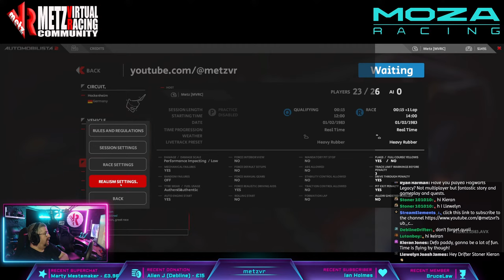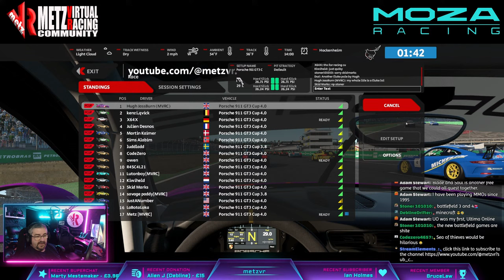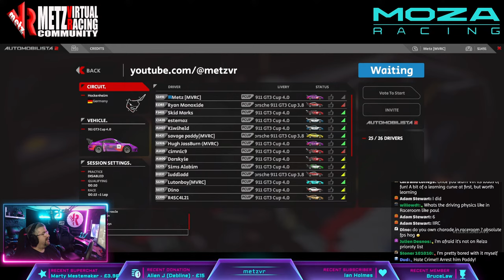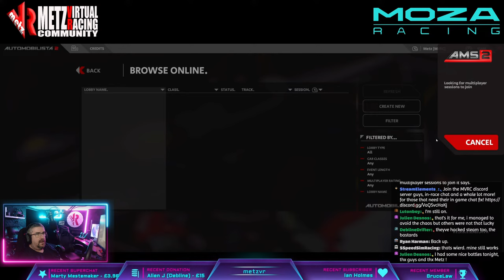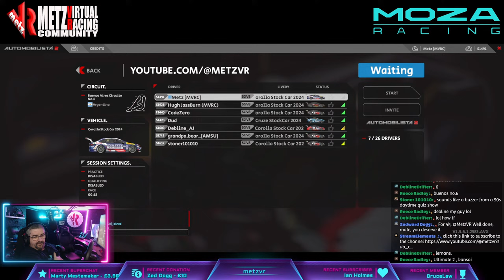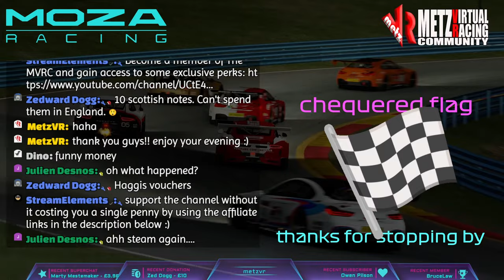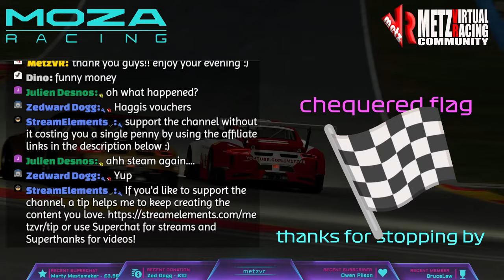🔴Automobilista 2 Live! 'Random Races' open lobby Racing with Subscribers!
🏁MVRC brings you the absolute BEST in Community Racing!  Live, virtually every night!🏁

Open Lobby Thursday!

no password required, just bring a brain!

**Become a member of The MVRC and gain access to some exclusive perks:

⭐Supers:  Superchats, Superstickers and superthanks :)
⭐Gifted Memberships

Welcome to the BEST automobilista 2 community on the planet!  Live streamed lobby, awesome community, Awesome members! and Awesome racing!

The METZ Virtual Racing Community prides itself on clean and fair racing. no intentional wrecking,  retaliation etc or you'll be swiftly removed from the lobby and the community.

Have fun and just enjoy racing in an incredibly respectful and friendly community!

Join in or just lurk, chat, whatever!!

PC Specs
AMD Ryzen 9 7950x, Nvidia 4090, 32gb 5600mhz ddr5, samsung evo 980 2tb ssd, sabrent 1tb ssd,Sudotek st-800 studio mic, C922 webcam

dedicated streaming PC, intel 10700, 3070, 32gb takes the strain of the encoding etc off of my gaming PC.  made a huge difference :)  using obs 'teIeport' so no capture card needed!

Sim rig
Moza R9 wheelbase, Moza FSR Wheel, Moza CSv2 wheel, fanatec v3 pedals, GT simlab gt1 evo rig
Quest 2 VR headset

If you've enjoyed watching this video or stream, I would love if you would give me a thumbs up and perhaps please consider subscribing and clicking that bell icon so you don't miss when i post a new video or am about to go live with a livestream.